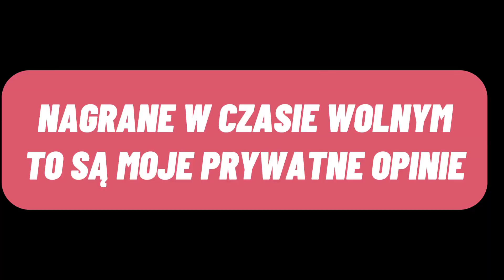PDG bez montażu #27 - młody policjancie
"Kociarstwo" - pieszczotliwe odwieczne określenie dla młodych w słuzbie. Też taki byłem.

10 minut. Tyle zajmuje mi powrót z roboty do domu. Czasem ma też chwilę w domu. po robocie. W tym czasie mogę dać Wam głos na różne tematy. Bez montażu. Bez promptera. Bez ozdobników.

Możesz wspierać ten kanał, zyskując w ten sposób kilka smaczków.

Niezmiennie przypominam, że Psy Dają Głos to profil prywatny, prowadzony poza godzinami służby. Prezentuję tu moje subiektywne treści, które w żaden sposób nie są oficjalnym stanowiskiem Polskiej Policji.

No chyba, że uważacie iż z racji na wykonywany zawód jestem podczłowiekiem, który nie ma prawa mieć czasu wolnego, hobby oraz odbiera mi się wolność słowa.
Przypominam, że Psy Dają Głos są profilem pokazującym to wszystko co sprawia, że jestem dumny z bycia Policjantem. Chcesz mnie przekonywać, że jest inaczej? Załóż swój fanpage i tam uprawiaj chawudepizm. U mnie nie ma na to przyzwolenia!

Przypominam też, że oglądanie moich treści nie jest obowiązkowe, a dodatkowo ja nie muszę czytać i tolerować hejterskich komentarzy.

Pozdro

811811